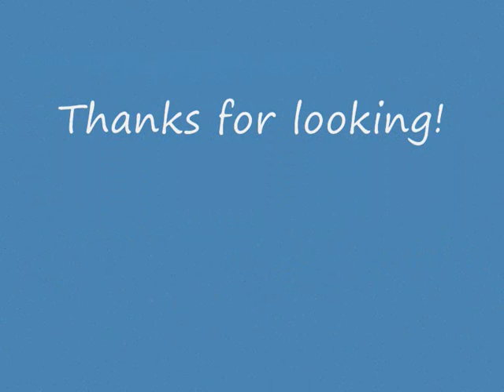EYEMOUTH IN THE SNOW 2010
Here are a few shots we took last week of the snow in Eyemouth and surrounding areas!